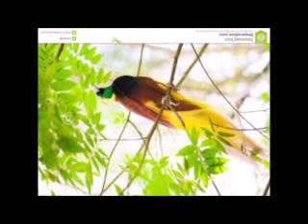Loose Of The Load - Wee Leafy ft. MTS Crew [Papua New Guinea Island Vibezzz]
Loose Of The Load by Wee Leafy ft. MTS Crew [Papua New Guinea Island Vibezzz]